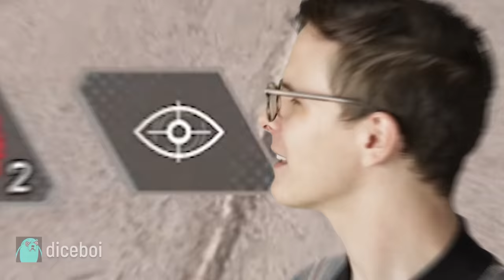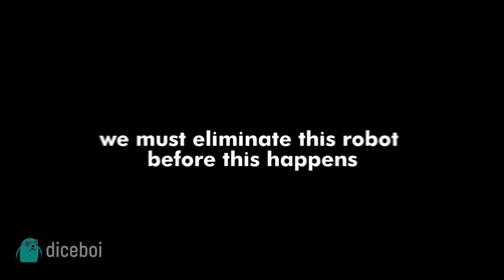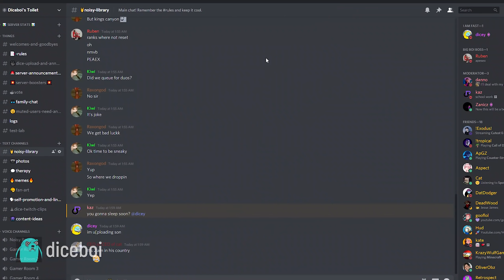Bloodhound Buffed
Bloodhound new buff just make him the next hacker man.
FACTS: His bird is not a bird. its chicken

All Aboard! (Choo Choo Trained Stream Train Clab Mix)
Skeleton Boomerang +tek - Disco Necropolis (Graveyard Stage)
Storyspin - MEGALOLAZING (v2)
[FREE NO COPYRIGHT] Ultra Trap Type BeatRap Instrumental

Outro:
Sonic the Hedgehog - Green Hill Zone [Remix]